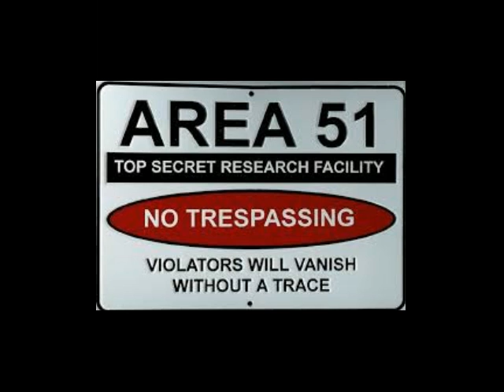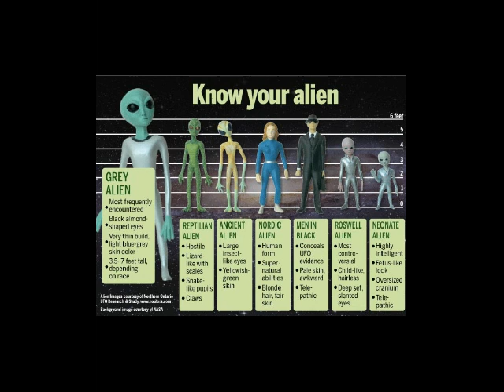Out of this World (2 guitar tracks)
Experiment with a few guitar sounds and used a heavier bass guitar sound.May have yo adjust your bass level on your system.